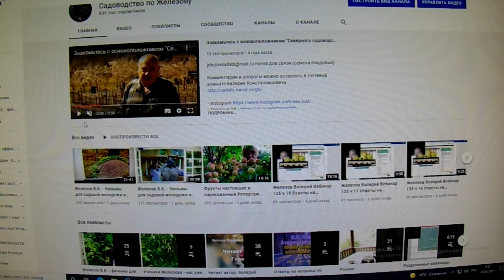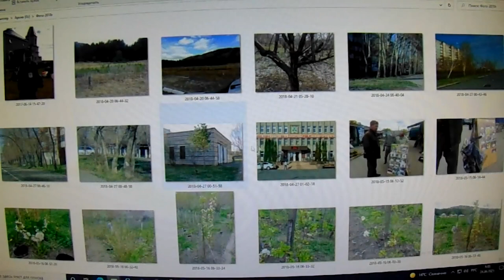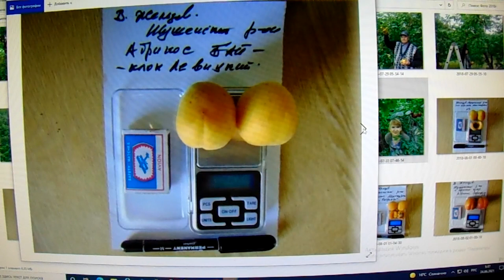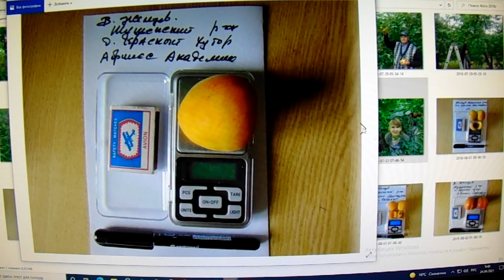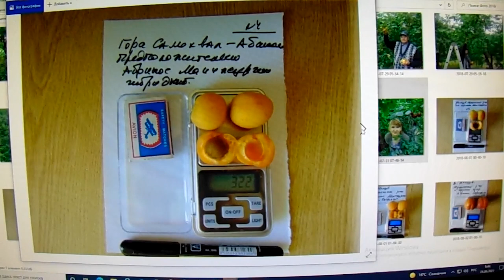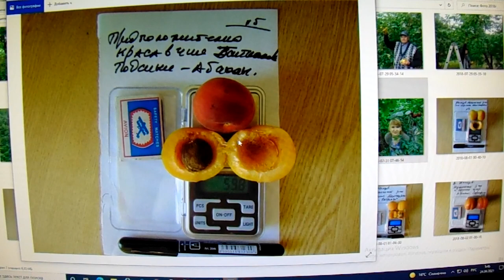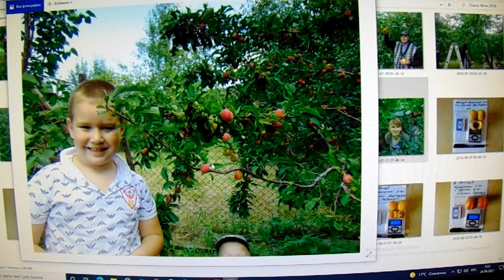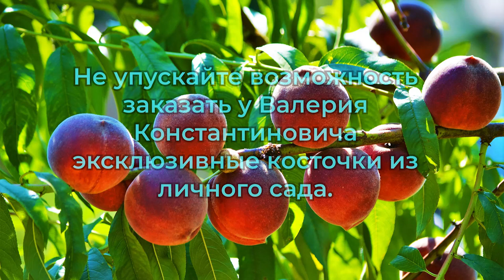Железов В.К. - Фильмы для садовой молодежи из лучшего сада России. Серия 26.